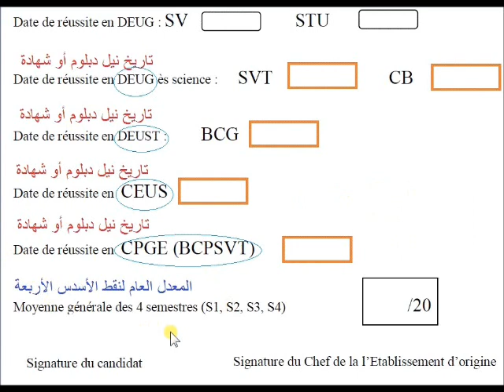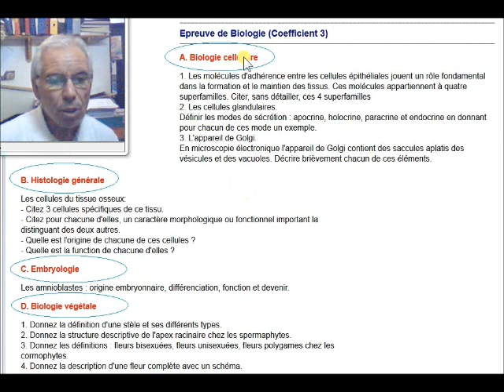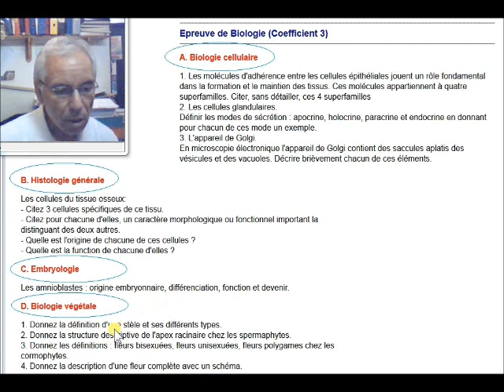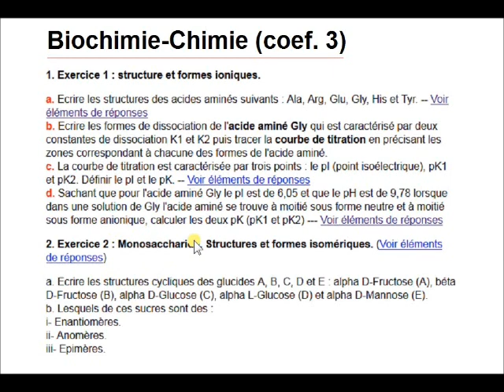Concours de pharmacie. Accès à partir du DEUG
L'accès à la 3e.année des études de pharmacie au Maroc est possible après 2 années d'études supérieures avec un diplôme du genre DEUG ou équivalent. Le concours comporte deux étapes: sélection sur dossier et concours écrit avec des coefficients élevés pour la biologie et la Biochimie et Chimie
Comment avoir les livres 'Sciences de la vie - Transition Secondaire-Superieur' ?
أين يمكن اقتناء كتب تهييئ الانتقال من التعليم الثانوي إلى العالي